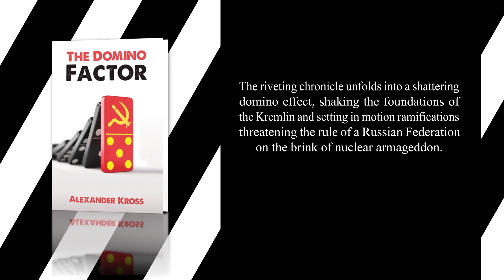The Domino Factor | Thrillers | Alexander Kross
Two worlds collide! It is 1941, eighteen-year-old Katerina documents her harrowing flight from Ukraine and the Nazi occupation in her personnel journal.

81 years later, her grandson Ivan Kross and long-time friend Nikolas, meet after five long years. During a friendly game of chess, discussions turn to Ivan’s preoccupation with the invasion of Ukraine by Russia, triggering a chain of events irrevocably changing his life.

Ivan and his family are drawn into a thrilling vortex of political intrigue, cyber-attacks, AI drone surveillance and covert infiltration. From Geneva to London to Moscow, his path crosses, retired British special forces Lieutenant Colonel Roger Aitkens and his SAS Black OPS team, as well as, outlawed, independent Russian journalist, Arianna Nekraslova, who’s audacity and resources will prove invaluable in navigating through the back alleys of Moscow.

The riveting chronicle unfolds into a shattering domino effect, shaking the foundations of the Kremlin and setting in motion ramifications threatening the rule of a Russian Federation on the brink of nuclear armageddon.

To know more about the book and to get your copy, please